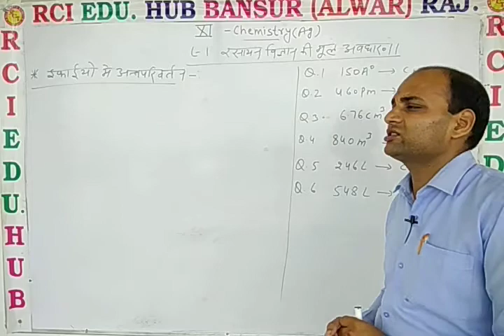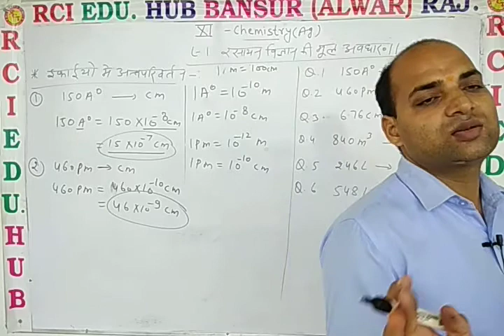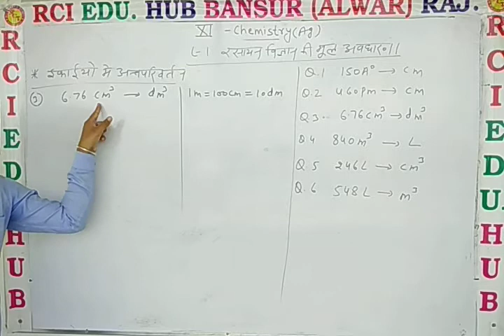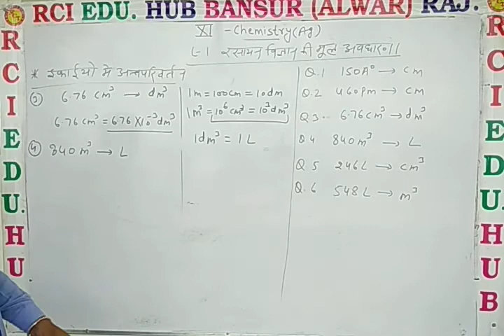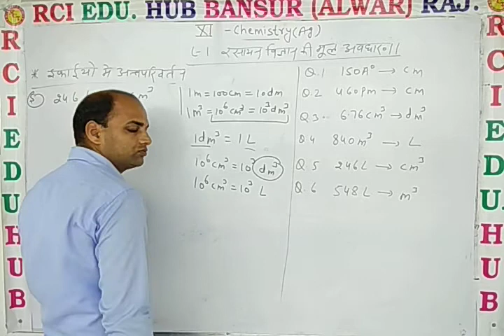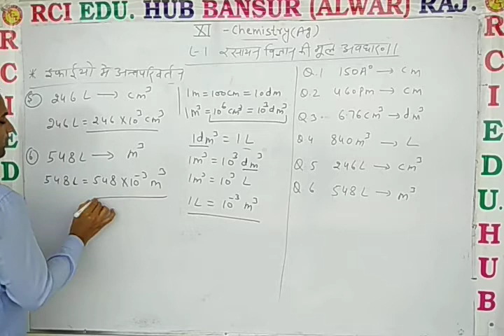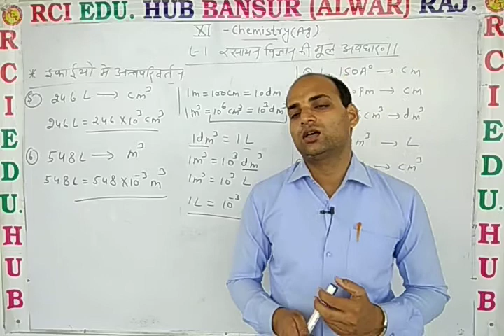11 Ag Chem L 1 इकाइयों मे अंतपर्रिवर्तन ll Rci Edu. Hub Bansur Alwar Raj. ll by DN sir